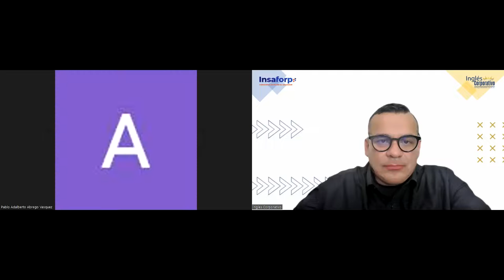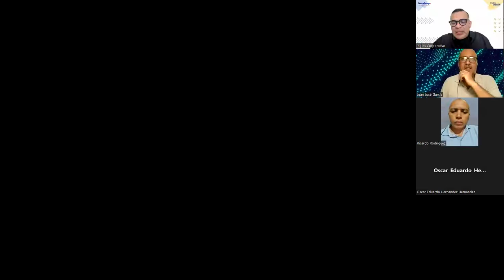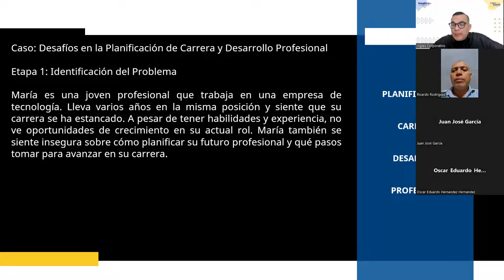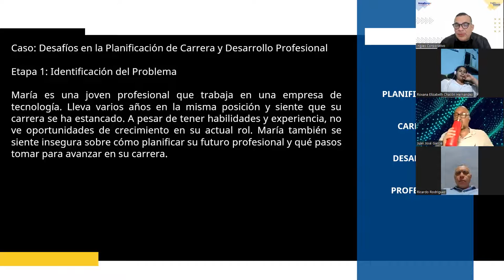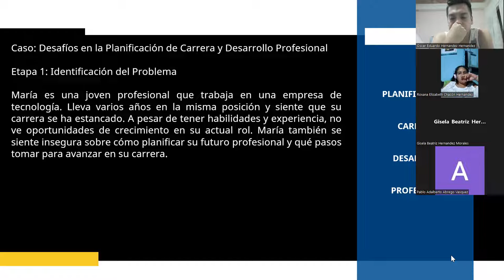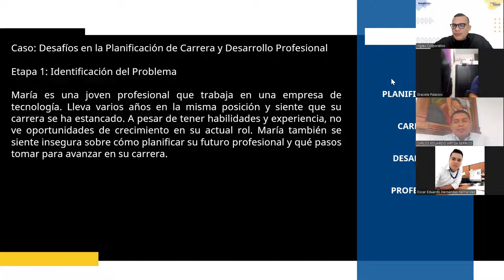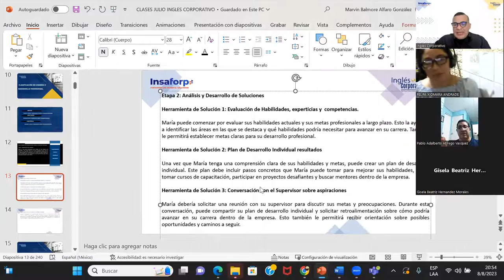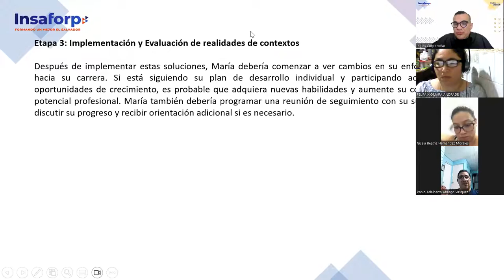SESION 16-08-08-2023-HI-02-8-9-PM-07-23 -ALFARO -Planificación de carrera y desarrollo profesional.